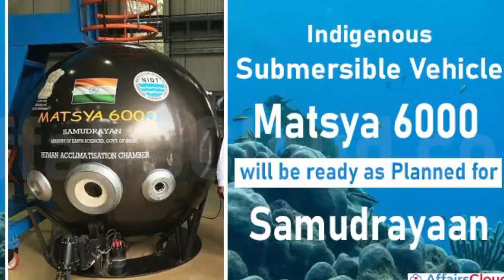After Chandriyan India's New mission Samudrayaan|Amazing Facts